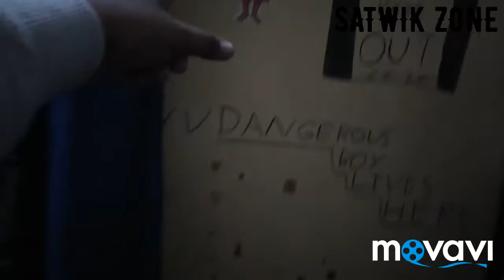My Room tour | SATWIK ZONE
SATWIK ZONE